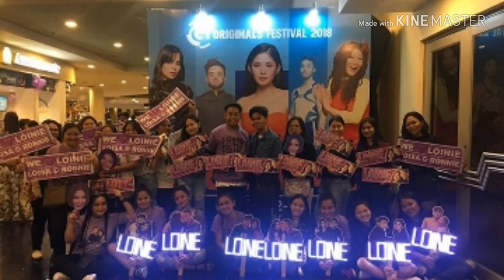Hospicio now showing! Ang very supportive bf ni loisa andalio na si Ronnie alonte